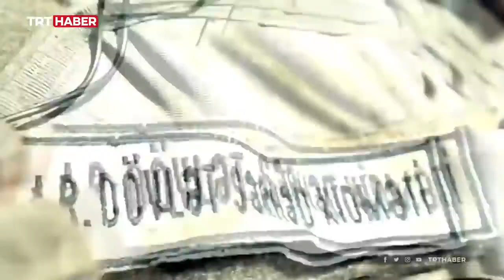Qorxu nədir bilməyiz, biz dağların ərləri